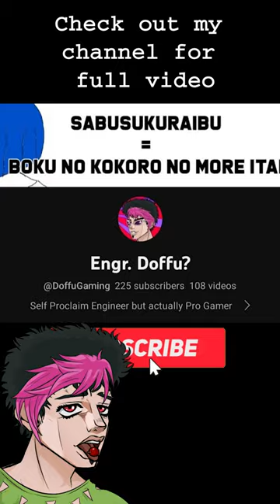POV: You as a father taking care of your child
baby lives matter